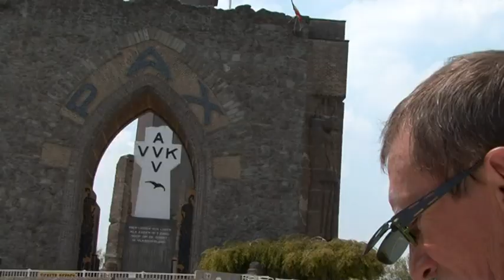ARWEN2 - video reel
Wie een unieke dag op het water wil beleven zit bij ons goed. Wij varen in de westhoek en nemen U graag mee. De schipper en gastvrouw zorgen voor een onvergetelijke tocht temidden de natuur en de rust.